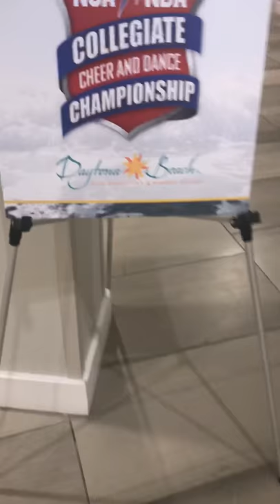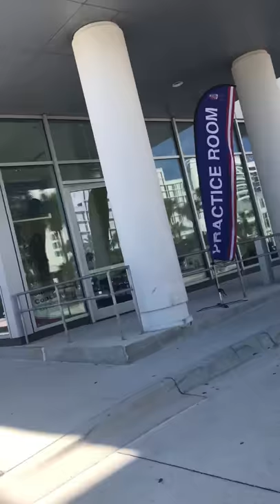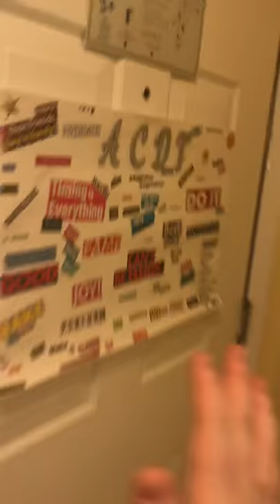Assumption College Dance Team NDA Nationals 2019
Hi everyone! Please enjoy my vlog of my first college nationals in Daytona Beach, FL.